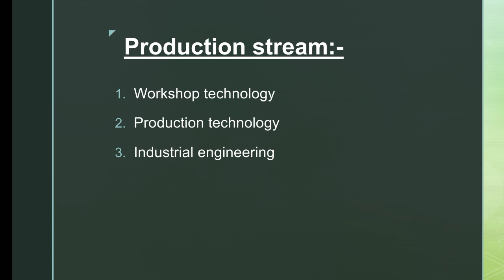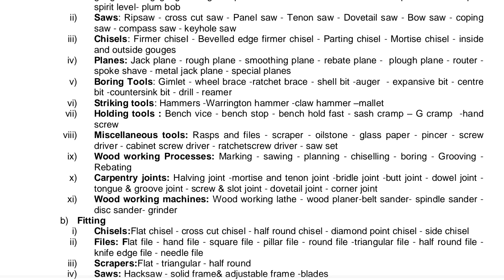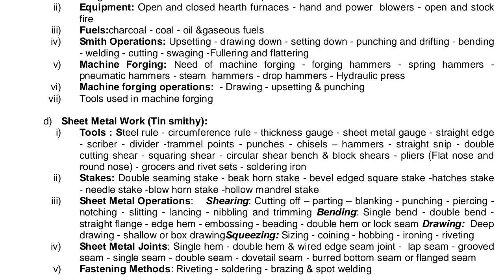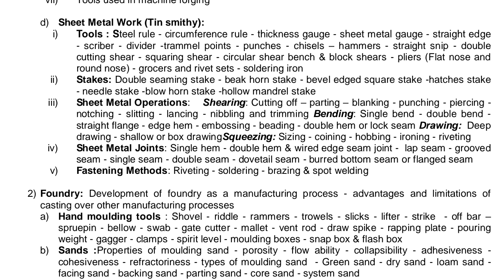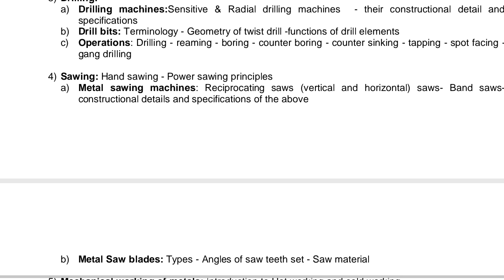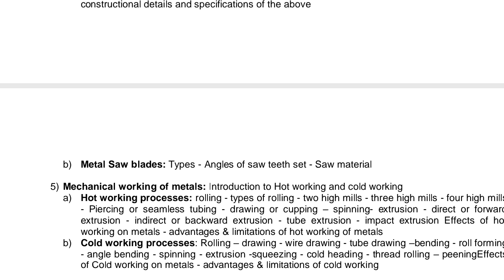Introduction to workshop technology